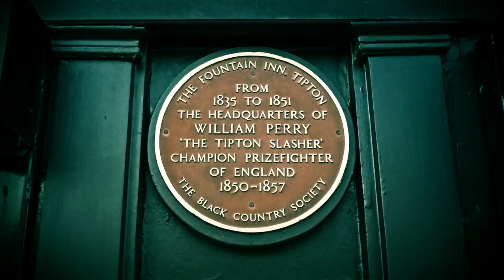Black Country Chain -- Joe's Cut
An alternate cut of the Black Country Chain music video.

Black Country Chain is a song written by Garry Sawers (aka Black Country Gazz) from the forthcoming musical BRING IT ON! BLACK COUNTRY FIGHTING MAN, by Garry Sawers in association with Tipton Library.

for further information and updates about the musical.
This Black Country Chain music video was filmed and edited by K. M. Hazel and features local boxer Joe Skeldon as "The Fighter".

Many thanks to the manager of the Fountain Pub in Tipton for allowing us to film Joe's scenes on the actual site where the Slasher himself once trained.